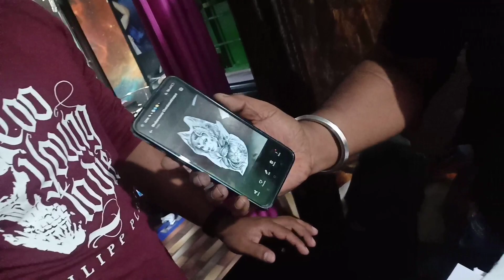brave girl tattoo#ytvideo#trending#youtube